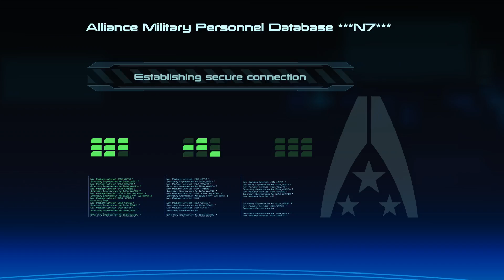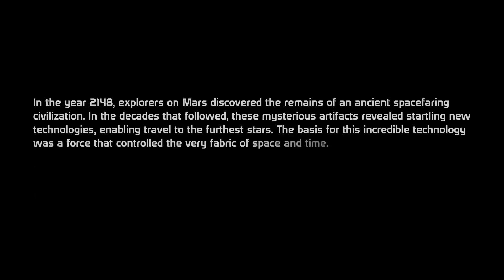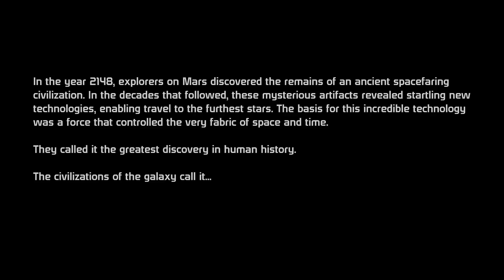Mass Effect Part 1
Steam store